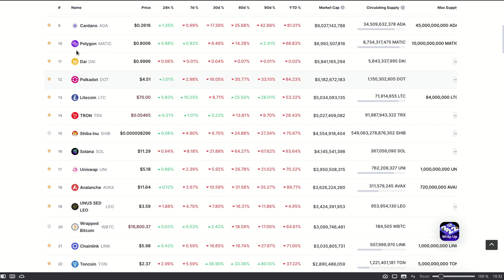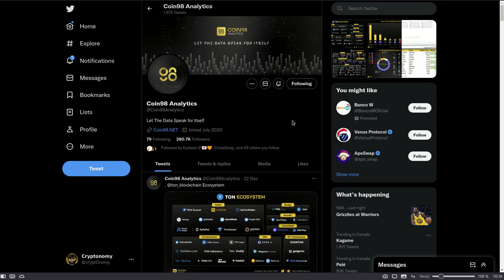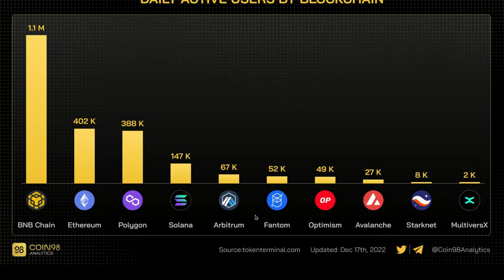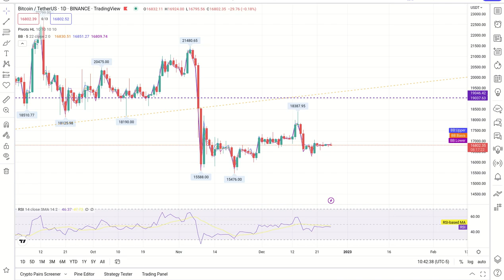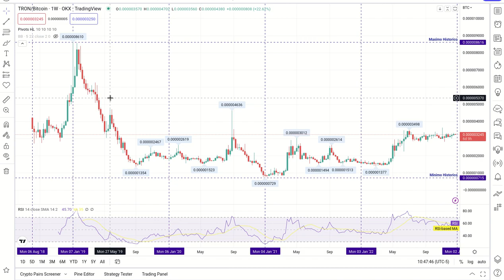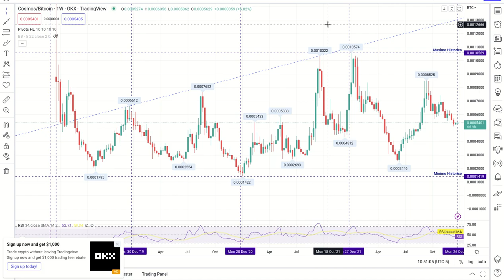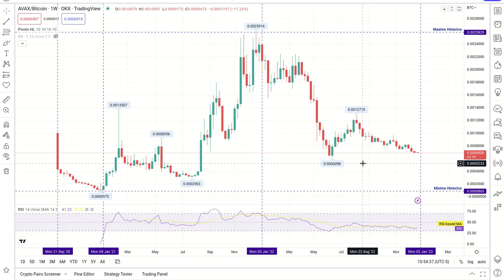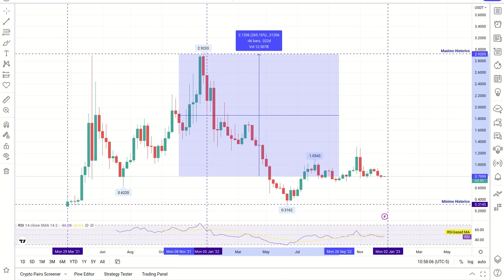𝗧𝗢𝗣 𝟭𝟭 𝗖𝗥𝗬𝗣𝗧𝗢𝗦 𝗖𝗢𝗡 𝗠𝗨𝗖𝗛𝗢 𝗙𝗨𝗧𝗨𝗥𝗢 𝗬 𝗚𝗥𝗔𝗡 𝗣𝗢𝗧𝗘𝗡𝗖𝗜𝗔𝗟!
Hola a tod@s, Bienvenidos a su canal 𝘾𝙧𝙮𝙥𝙩𝙤𝙣𝙤𝙢𝙮, en esta entrega les comparto el TOP 11 de las cryptos con mayor potencial a mediano y largo plazo, para considerar incluir en nuestros portafolios, por su trayectoria, desarrollos tecnologicos, equipos tecnicos, comunidad, marketcap y sobre todo interopreabilidad y usabilidad, recuerden que el precio no es lo mas importante sino los fundamentales que tiene el proyecto, y el dinero en el mundo crypto no se consigue en los mercados alcistas, sino sembrando osea comprando en los mercados bajistas para unos años mas tarde vender en los mercados alcistas, y en este momento podemos comprar a precios de hace 2 años o mas.

◢ Atn. 𝖢𝗋𝗒𝗉𝗍𝗈𝗇𝗈𝗆𝗒